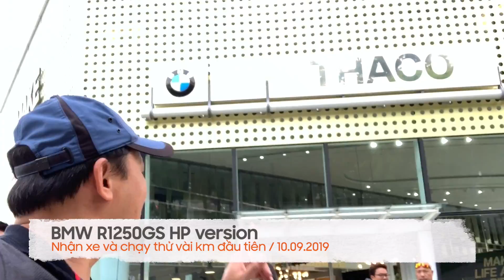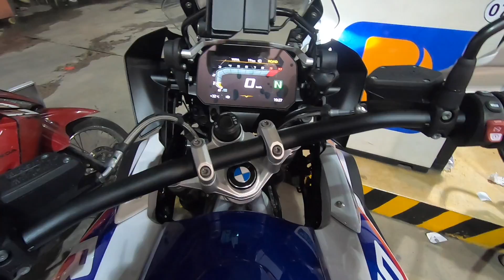BMW R1250 GS HP | First Ride - Nhận xe chạy về nhà, những km lăn bánh đầu tiên ở Sài Gòn, Việt Nam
* BMW R1250GS HP Unboxing - Nửa đêm đột nhập kho BMW Motorrad Sala đập thùng BMW R1250GS/GSA bản HP

* Lễ ra mắt chính thức xe mô tô BMW R1250GS/GSA bản HP và F850GS tại Việt Nam